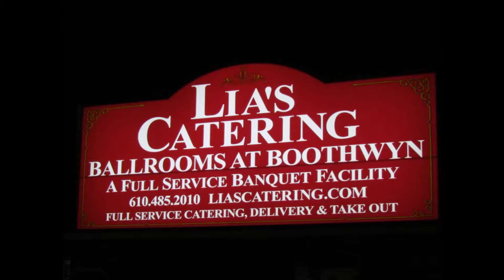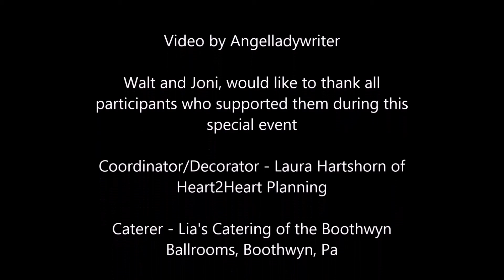A Celebration of Walt & Joni Dixon's Marriage and Renewal of Love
Walt and Joni Dixon, celebrated their love and renewed their vows of marriage to each other at a Lia's Catering and Ballrooms recently. A variety of excited family and friends attended in support of this special couple.